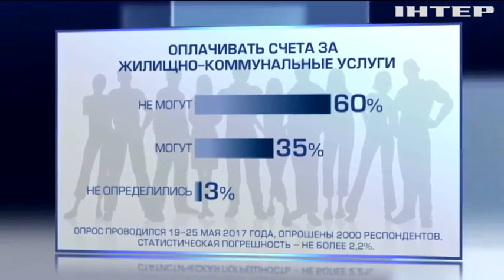Украинцы обнищали и не могут оплачивать коммунальные счета